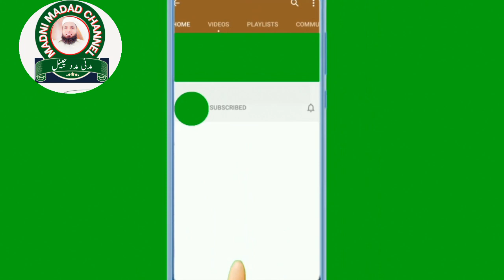😰ایک بوڑھی اماں جی کے برے حالات😥اکیلی اماں کس حال میں ھے#یہ ویڈیو پوری ضرور دیکھیے گا# مدنی مدد چینل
A helpless old women . She can't earn herself.She lives from hand to mouth.A lot of people are present around us. we should help them.